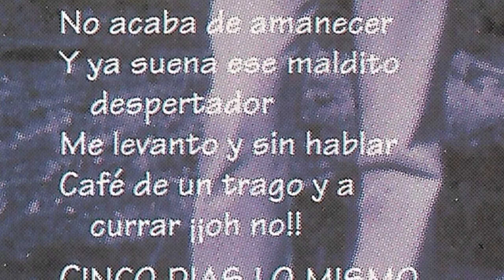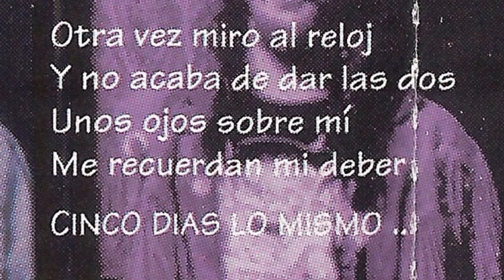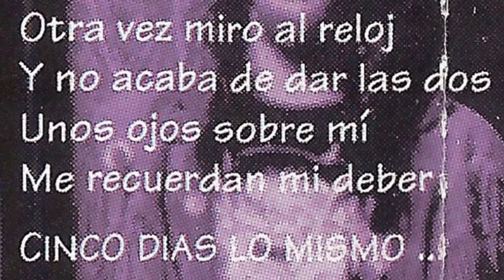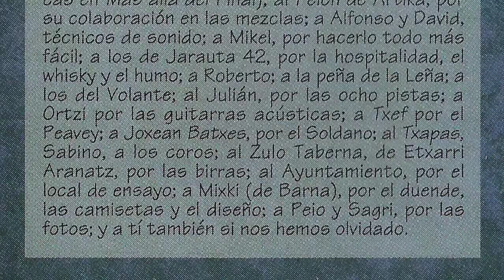BURNI - Vaya rutina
Burni era una banda de Alsasua. Grabaron esta maketa "Vaya rutina" en 1995 en los estudios Sonograf con Alfonso y David Montero como tecnicos de sonido. El grupo lo formaban Luis Kintana al bajo(bajista en SKALARIAK,y actualmente en VENDETTA)y  a la voz, Angel Diaz a la guitarra y coros ( guitarrista en DENTERA) Miguel A. Azanza a la otra guitarra, Mitxel Lazkoz a la voz y Peio hermano de LUIS a los palos.